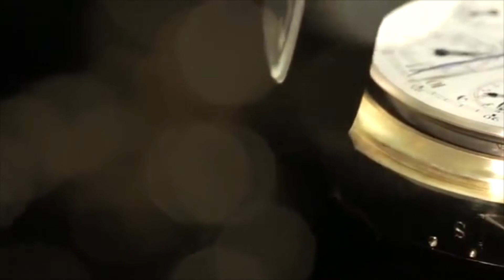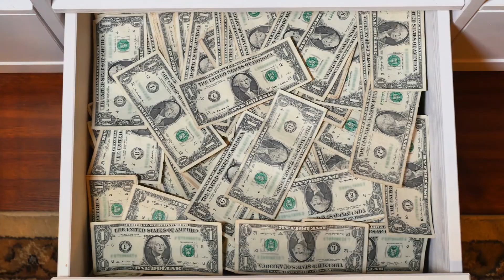Top 10 Most Expensive Watches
Today D Lux Life brings you the Top 10 most expensive watches.
Whether they’re encrusted with diamonds or exclusively created for royalty, these amazing luxury
watches are the most expensive in the world. Easily reaching into the multi-million dollar category, these amazing creations can cost as much as 55 million US dollars!

10) HUBLOT BIG BANG – $5 MILLION

9) Patek Philippe Ref. 1518 in Stainless Steel – $11 Million

8) Paul Newman Rolex Daytona – $17.6 Million

7) Jacob &amp; Co. Billionaire Watch – $18 Million

6) Patek Philippe Henry Graves Supercomplication – $24 Million

5) Chopard 201-Carat Watch – $25 Million

4) Jaeger-LeCoultre Joaillerie 101 Manchette – $26 million

3) Breguet Grande Complication Marie-Antoinette – $30 Million

2) Graff Diamonds The Fascination – $40 Million

1) Graff Diamonds Hallucination – $55 Million

Well guys, that’s it for the most expensive watches you can buy. Which of these would you want to get your hands on?